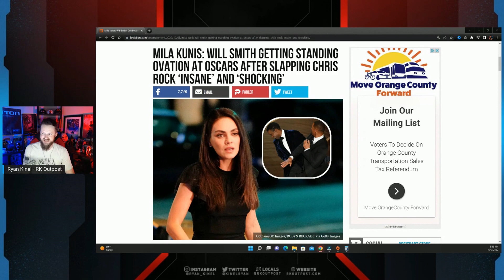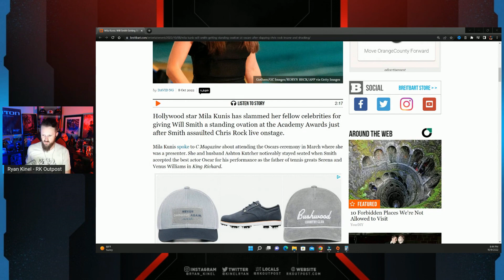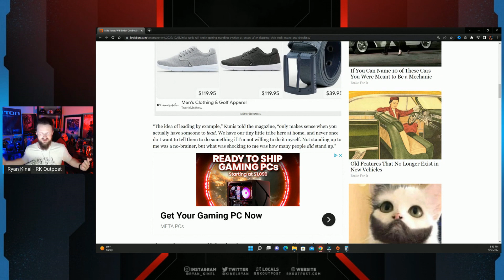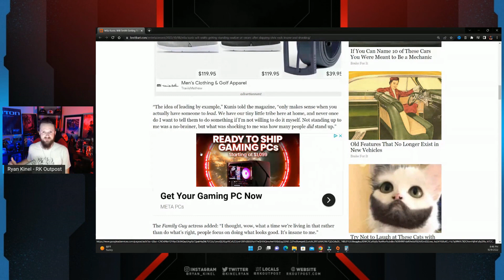Mila Kunis SLAMS "Insane" Hollywood Elites For CLAPPING After Will Smith Slap At Oscars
A HUGE thank you to the following Patrons!:
Master Level:

Knight Level:

Mike Jackson -
Saberian Dream –
Rushin Bob -
Padawan Level:
Optimus Prune -
R R -